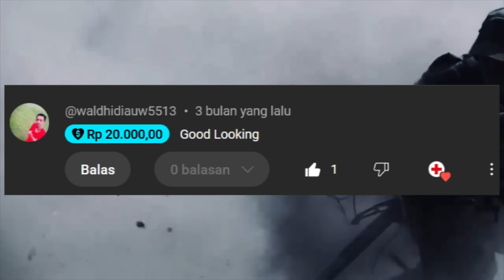Banjir Besi Tua NATO - Kamela 25 Oct 2024